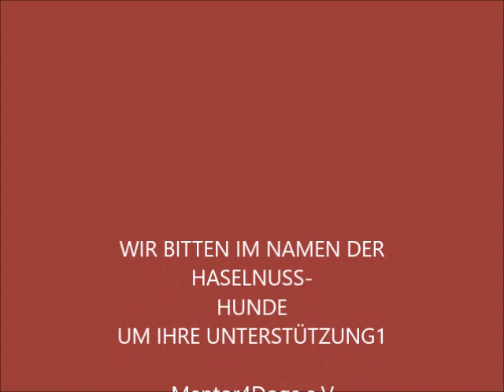Mentor4Dogs - Zwingerrenovierung 1 Frühjahr 2018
*Mentor4Dogs nimmt nun die renovierungsbedürftigen Zwinger im Tierheim Haselnuss/Szentes in Angriff. Hochwasserperioden haben die Anlage sehr in Mitleidenschaft gezogen, auch werden noch heuer Abflussmöglichkeiten von Hochwasser geschaffen werden. Eine Woche Bauen war angesagt für ehrenamtliche Tierschützer aus Österreich und Deutschland. Und die ersten medizinischen Halsbänder gegen Zecken und Stechmücken konnten parallel dazu den Hunden ausgeteilt werden - dank eines Spenderkreises aus der Schweiz. Mehr Info